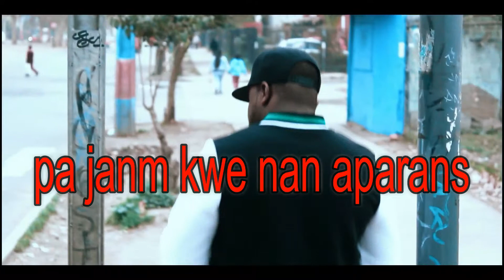film haitian vs haitian 2017